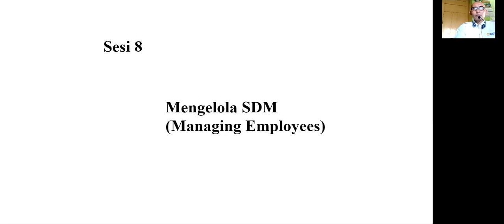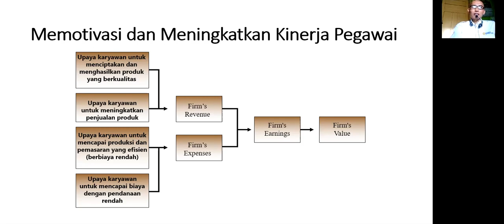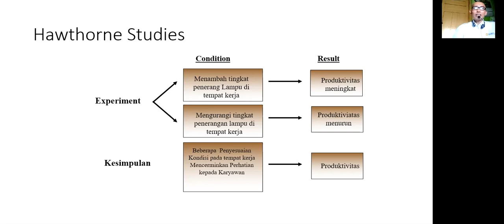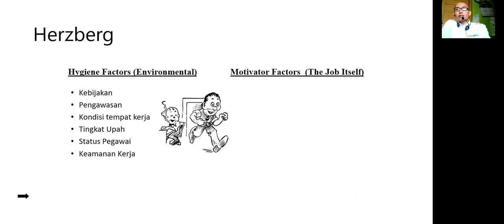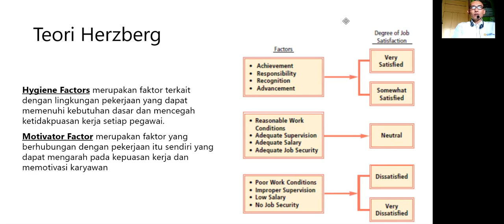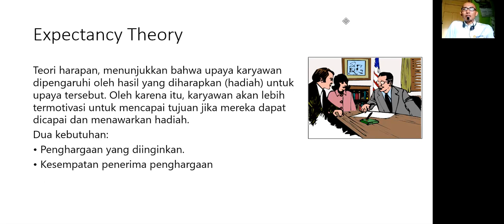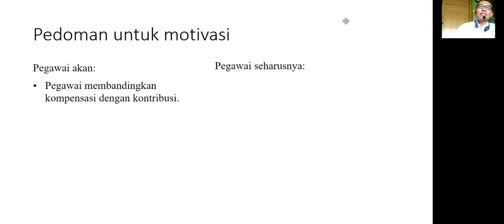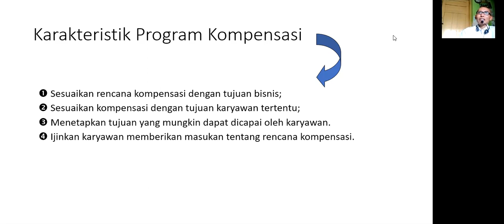Pengantar Bisnis Pertemuan 8a